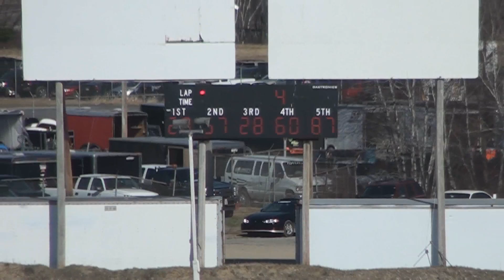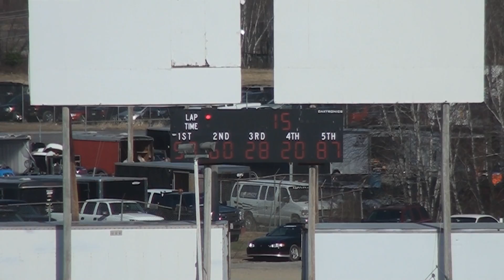PASS SLM Consis @ Oxford Plains 4/21/2013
Consolation races for the PASS Super Late Models at Oxford Plains Speedway.

4/21/2013